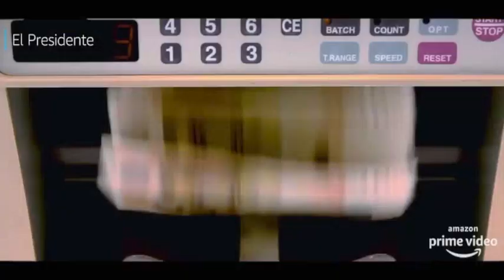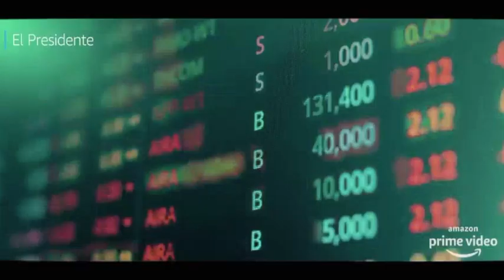El Presidente, un vistazo a la serie que revive el mayor escándalo en la historia del fútbol